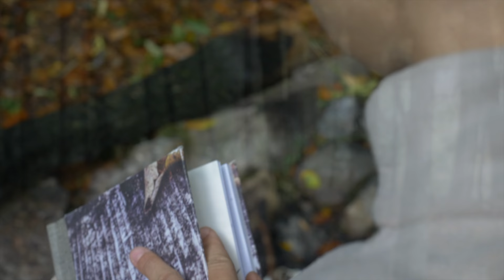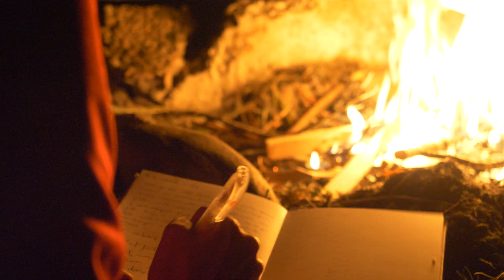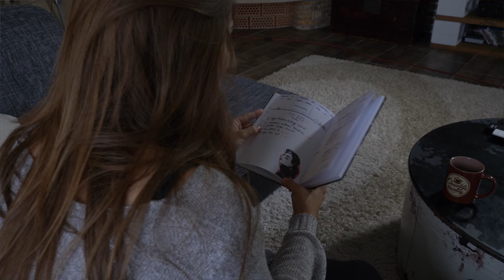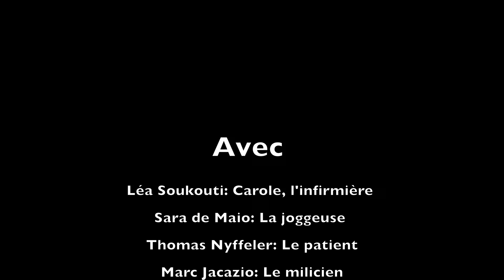Une page de plus - Court-métrage - 48 Hour Film Project Lausanne 2017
Court-métrage écrit, tourné et monté dans le cadre des 48 Hour Film Project de Lausanne 2017

Éléments imposés:
Thème - Biographie
Phrase - « C'est exactement 42 secondes »
Personnage - Carole, Infirmière
Objet - Toaster

Avec:
Léa Soukouti - Carole l'infirmière
Sara de Maio - la joggeuse
Thomas Nyffeler - le patient
Marc Jacazio - le milicien
Denisa Nitu - l'excécutée

Réalisation / Cadre / Montage: Thomas Nyffeler
Perchman / Cadre: Marc Jacazio
Scénario: Sara de Maio et Léa Soukouti

Remerciements à:
Richard et Giovanna
Mélissa et Julie